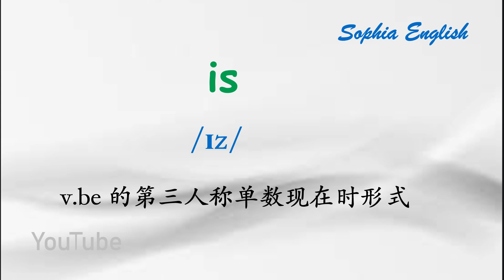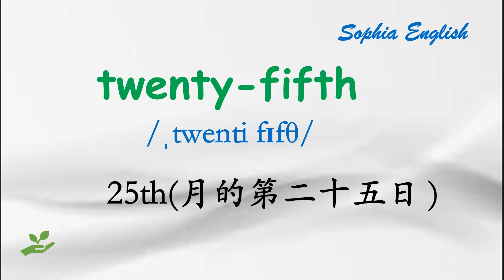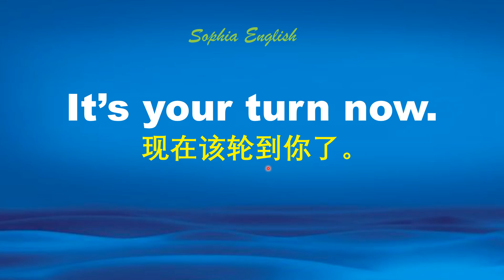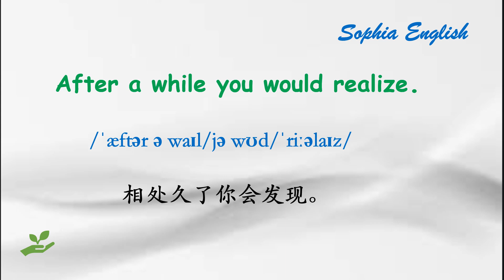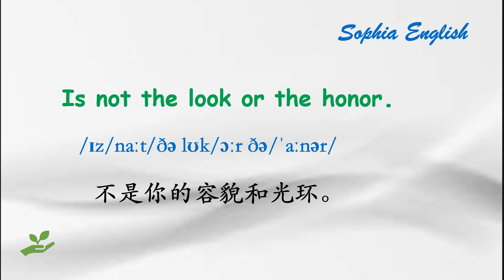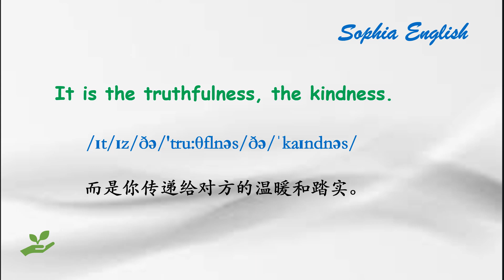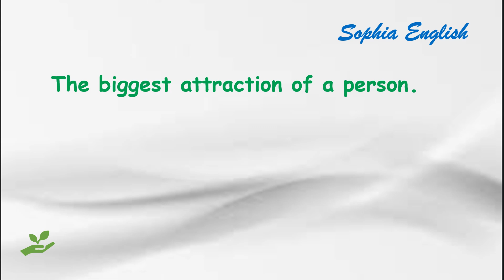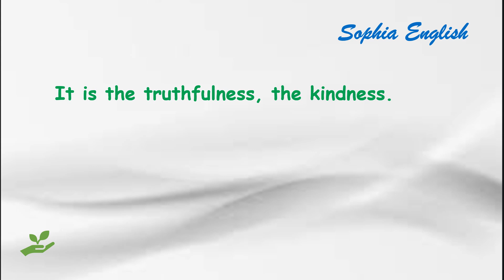零基础口语：英语日记 August 25th,2024